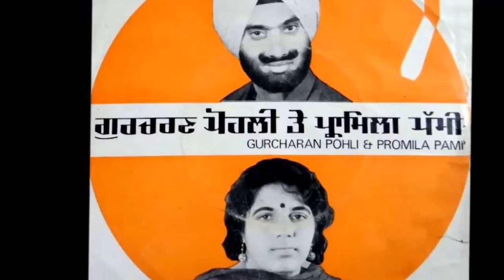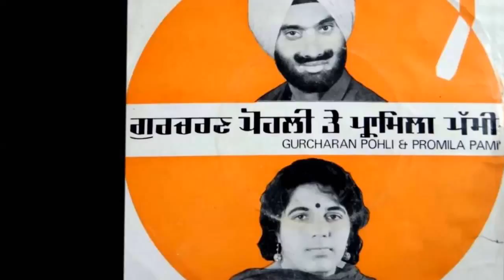Tinn Jorhe Ladduan De (Gurharan Pohli & Promila Pammi) 1985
Song: Ve Baba Hauli Hau (Old Punjabi Duet)
Artists :Gurucharan Pohli & Promila Pammi
Lyrics:Bhulla Ram Chan
Title:Budda Pat Ke Kabutri Lai Gaya
Year:1985